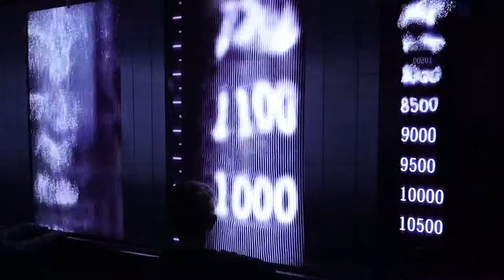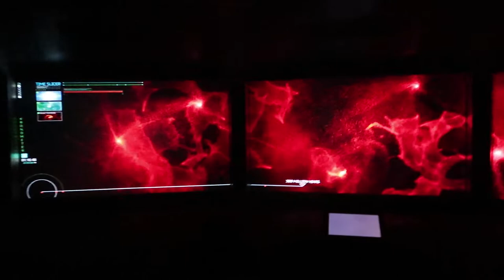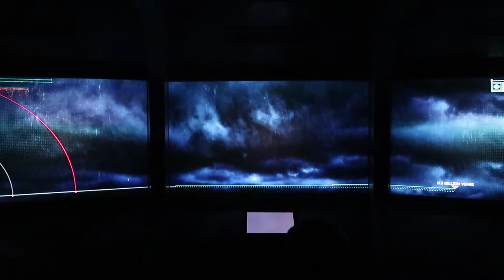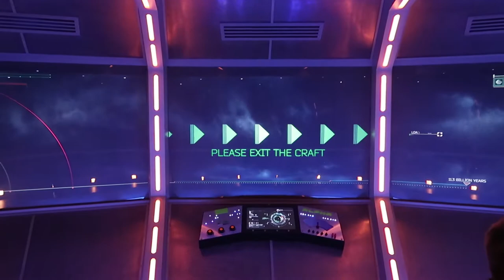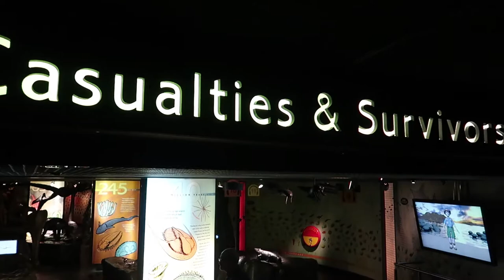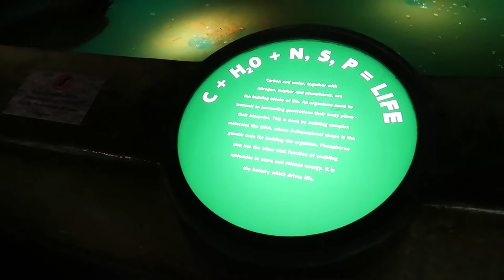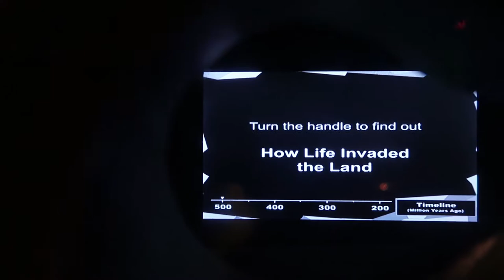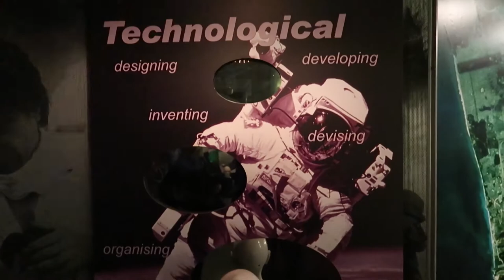Look inside - Dynamic Earth, Edinburgh 2017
we recommend this place.